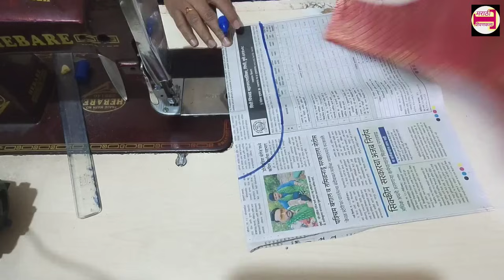ह्या साडीवरील ब्लाऊजची डिझाईन कस्टमरला आणि त्यांच्या मुलीला पण खूप आवडली तुम्हालाही नक्कीच आवडेल